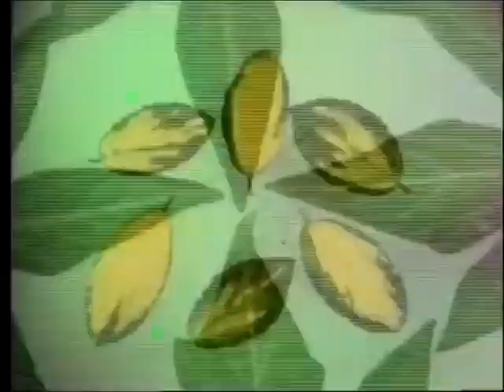Classic Sesame Street animation - leaves on film (1983)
This one speaks for itself.